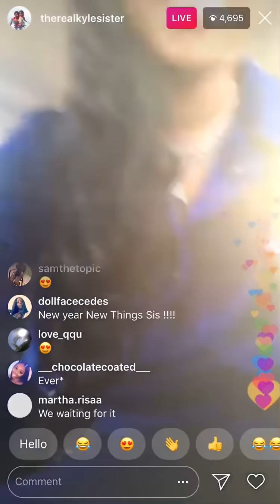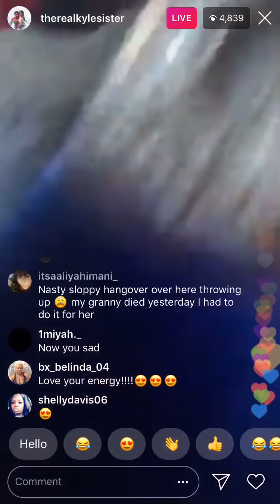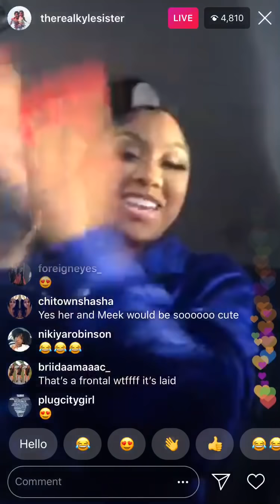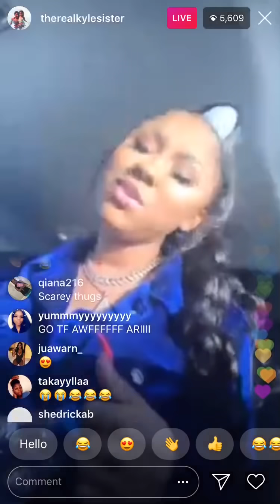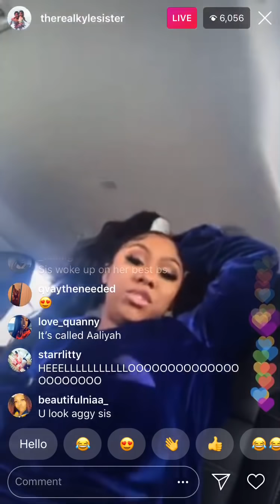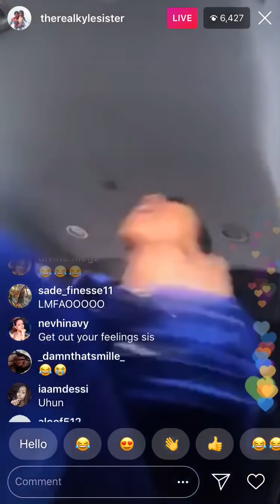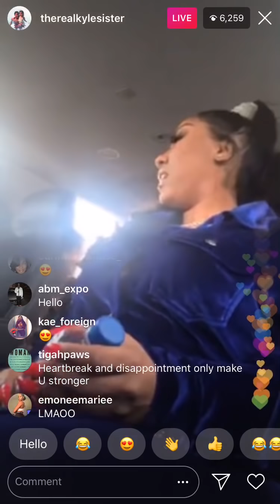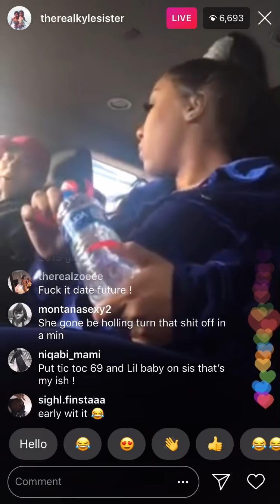ARI DRUNK ON IG LIVE (THEREALKYLESISTER) 1/2